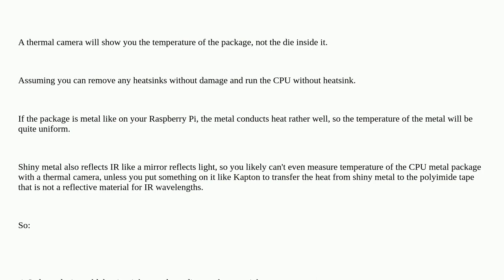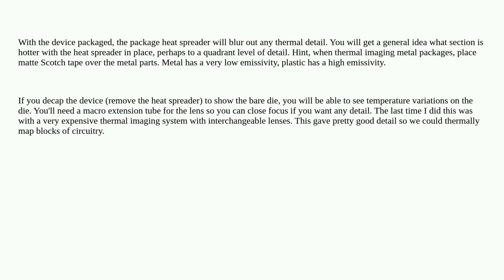Electronics: Can I use thermal camera to see what parts of a CPU/GPU chip are more hot?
Can I use thermal camera to see what parts of a CPU/GPU chip are more hot?

A special thanks goes out to the awesome community

  thermal-camera